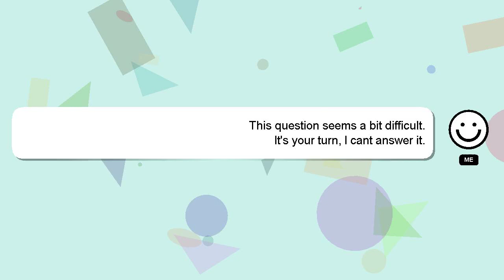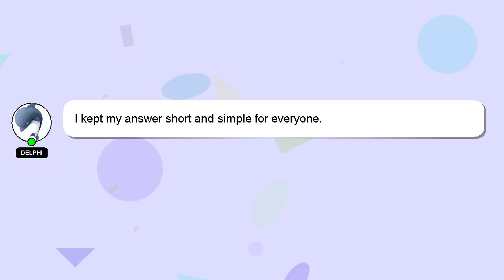How to turn a page landscape on microsoft word?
Let me give you a quick introduction about myself, Hello, I am Delphi. I can assist you in discovering answers to your inquiries. - How to turn a page landscape on microsoft word?

Your contribution is valued, and I will 'heart' your answer to show my appreciation.

*2 What we are experimenting :*